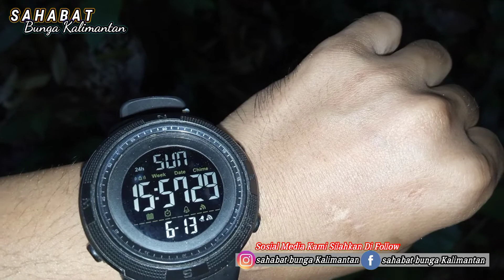BERJUMPA KEMBALI BEGONIA DIHUTAN KALIMANTAN ,AUTO KAGET APA YANG KAMI LIHAT DI SANA !!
Halo teman-teman
di video kali ini saya berpetualangan kembali , di mana saya pada hari ini kembali ke hutan yang pernah saya tempuh.

di sini saya cek lokasi ,tanaman hias begonia ,ternyata masih ada ni.

Saya kira udah habis di buru orang , eh berapa bulan kemudian saya di sini ternyata masih banyak.

ini menjadi pertanda juga ya
menurut kalian apakah tanaman hias ini masih viral ?

oke teman-teman mohon dukungan dan saran nya ya .

Gratis kok !!
semoga dukungan kalian menjadi amal dan berkah buat keluarganya.

Lokasi Sanggau Kapuas Kalimantan Barat